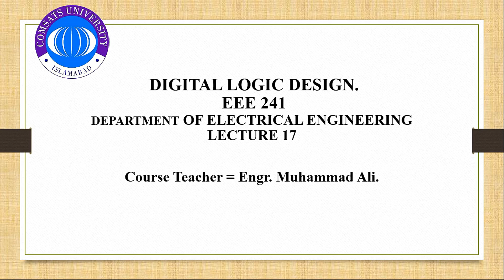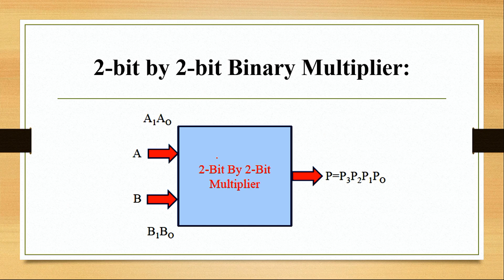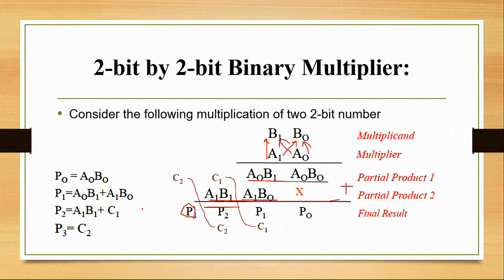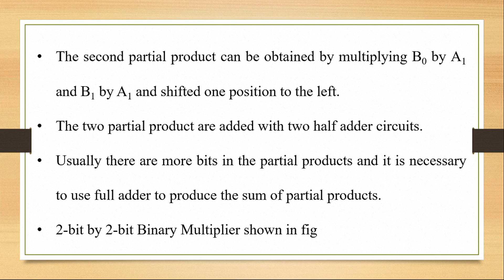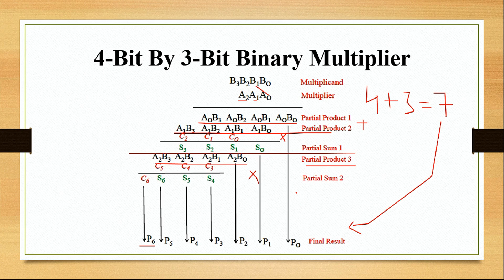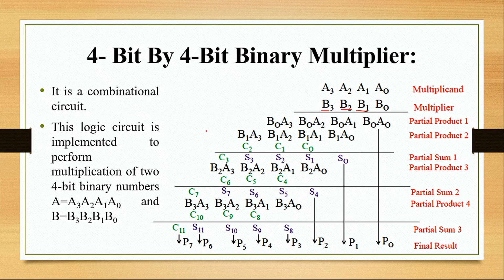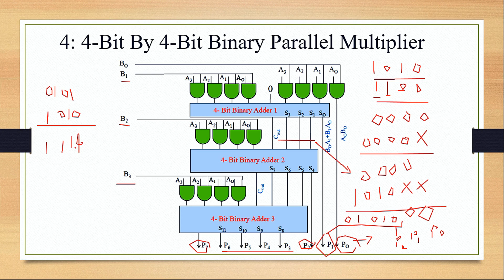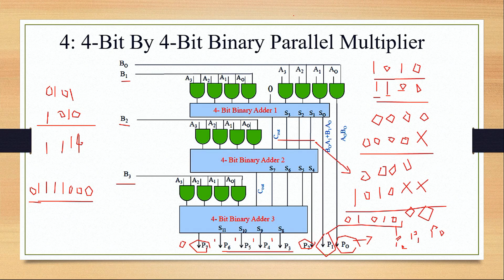EEE241_DLD_Lecture 17 Binary Multipliers in Digital Designs.